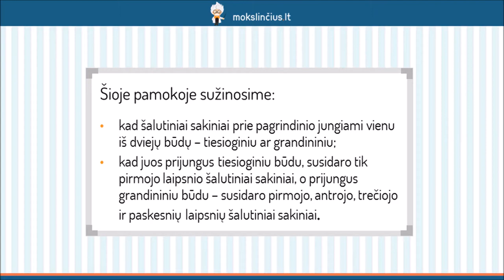Šalutinių sakinių laipsniai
Šios pamokos metu pakartosime šalutinių sakinių laipsnius. Prisiminsime abu šalutinių sakinių jungimo prie pagrindinio sakinio būdus – tiesioginį ir grandininį. Aptarsime, kokio laipsnio gali būti šalutiniai sakiniai, jei juos prie pagrindinio sakinio prijungsime vienu ar kitu anksčiau minėtu būdu. Išnagrinėsime pavyzdžius